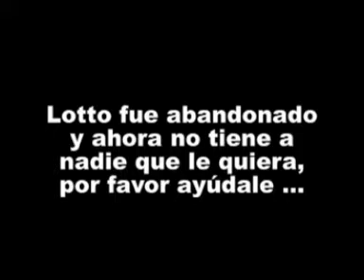APASOS Vitoria - Lotto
Lotto es un gato europeo común de 7 meses que está buscando casa.